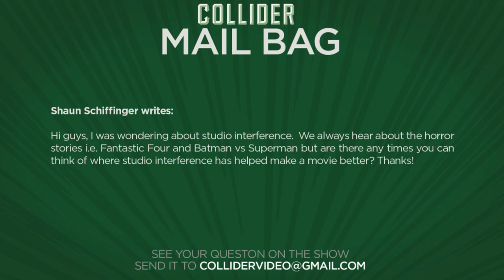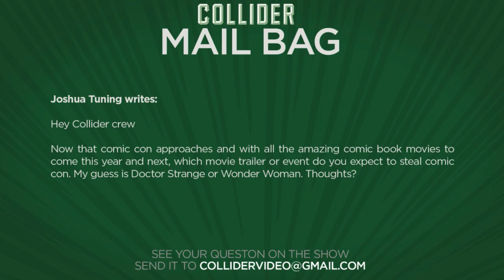Collider Movie Talk - Michael B Jordan Joining Black Panther Movie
On this episode of Collider Movie Talk (May 16th, 2016) Mark Ellis, Dennis Tzeng, Clarke Wolfe discuss the following:

-Michael B Jordan cast in Black Panther

-Gareth Edwards exits Godzilla 2

-Jennifer Lawrence to join Ocean’s 11 spin-off

-New trailer and poster released for The BFG

-Dungeons and Dragons movie lands Goosebumps director

-Patrick Stewart confirmed for Wolverine 3

-Mail Bag

The box office juggernaut that is Disney continues its dominating hold on the box office with Captain America: Civil War taking the No 1 spot with $72.6 million dollars, snagging the record of 6th highest grossing super-hero movie of all time. Cap’s latest record also helped Marvel cross 10 billion dollars worldwide for their Marvel Cinematic Universe, total. The Jungle Book took the No 2 spot with $17.8 million dollars, crossing $800 million to bringing the worldwide total to $828.1 million. Money Monster pulled in $15 million for the No 3 spot with The Darkness taking in $5.2 million dollars for the No 4 spot. And at No 5, Mother’s Day with $3.2 million dollars.

The Black Panther movie got a massive boost of hype when Chadwick Boseman’s turn as the Wakanda Warrior turned out to be one of the best parts of Marvel’s Captain America: Civil War. Marvel then continued to build the anticipation when Oscar-winner Lupita Nyong’o entered talks to join the cast. Now, things have hit a fever pitch of excitement for the fans with THR reporting that director Ryan Coogler will officially reteam again with his Creed and Fruitvale Station star Michael B. Jordan. Jordan has joined the cast of Black Panther in an unknown role, speculated to be the movie’s villain.

Deadline is reporting that Gareth Edwards has exited Godzilla 2 in a split reported to be amicable for both Edwards and Warner Bros Pictures. Edwards, who helmed the first film in the series in 2014, promptly signed on to direct Rogue One: A Star Wars Story, which will release later this December. Edwards has his own projects in various forms of development he wants to pursue, which Deadline reports as smaller in scale than the back-to-back tentpole-size pictures he directed with Godzilla and then Star Wars. Max Borenstein wrote the current version of Godzilla 2, which was dated last week for a release on March 22, 2019.

In a report from the Tracking Board, Jennifer Lawrence has been tapped by her Hunger Games director Gary Ross to join Sandra Bullock in the Ocean’s 11 reboot as the right hand woman to Bullock’s ring leader. The revival was announced back in October, with news that Bullock was leading a predominantly female cast. The project was reportedly initiated by Clooney, Soderbergh and late producer Jerry Weintraub with Olivia Milch set to pen the screenplay.

On the heels of the Cannes premiere of Steven Spielberg’s The BFG, Disney has released a new trailer and poster to capitalize on the buzz coming out of the prestigious film festival. The movie directed by Spielberg, and written by his ET screenwriter Melissa Mathison, has the general consensus saying that The BFG is a big, beautiful picture with Spielberg’s signature heart.

Variety is reporting that Goosebumps director Rob Letterman is on board to direct a reboot of Dungeons and Dragons for Warner Brothers studios. Sources at Variety say that a recent presentation to execs from Letterman helped secure him the job. The film will mark the second go-round for the project following the 2001 version which underwhelmed at the box office. The film has been in development for some time now.

Though he’s been rumored for some time now as joining Hugh Jackman in his last go around as Wolverine, Patrick Stewart’s Professor X had yet to be confirmed as officially joining the project. But thanks to an interview with producer Hutch Parker, Collider’s own Steve “Frosty” Weintraub was able to finally confirm that Stewart will be joining the ensemble, rumored to be a story loosely based on the Old Man Logan storyline from the comics.

MAIL BAG